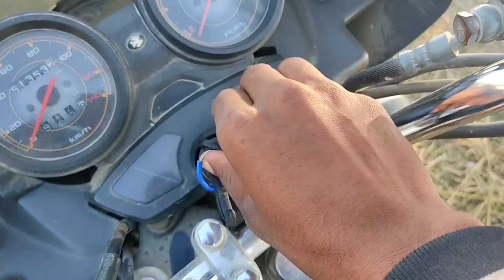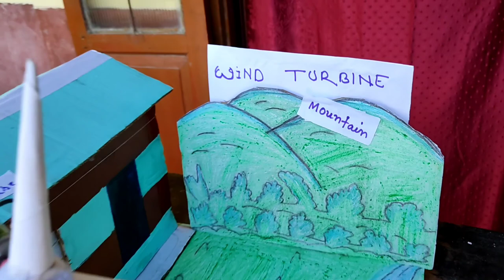A vlog // To Science exhibition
Hellow friends
  this is my first vlog plzz suport me..